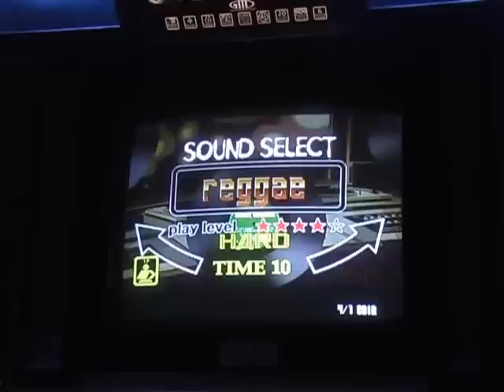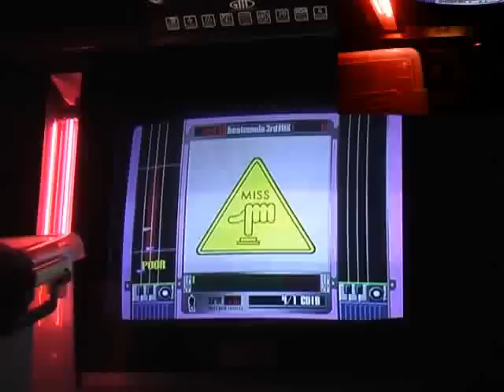TABLEMANIA [ Beginning of life, beatmania 3rd MIX, 5keys, Arcade ]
I try to hax the machine into attack the music but I must have only hit the middle button because I got Beginning of life.  Out of frustration I proceed to play with a table, until I realise it would be better if I use the legs of the table instead of the surface.  By then it's too late, there's too many arrows or buttons or whatever the hell, so I just give up, pick up a plastic crate and play with that for the remainder of the song.  And I fail.